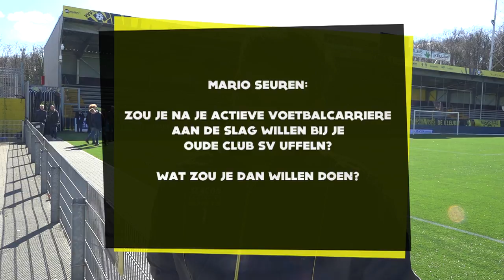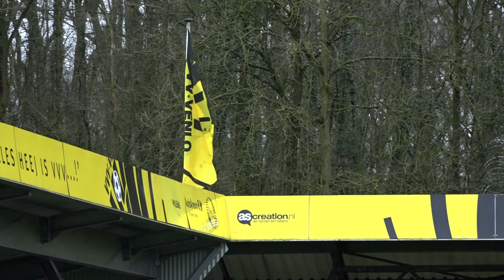VVV TV met Nils Röseler en Maurice Steijn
Hallo supporters,
Vandaag hebben wij weer een aflevering VVV-TV voor jullie klaarstaan! Vandaag met Nils Röseler en onze trainer, Maurice Steijn.